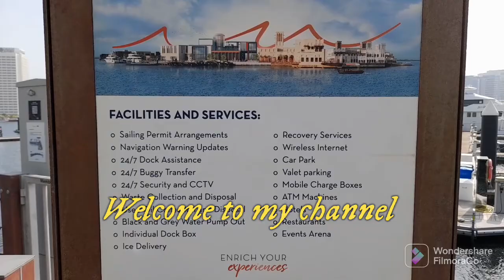Al Seef, Abra on creek, Al Fahidi, Dubai